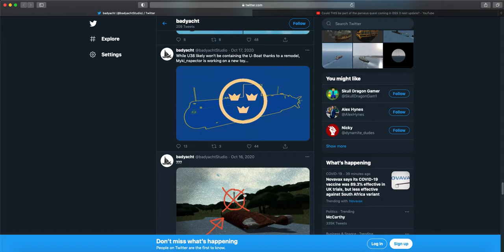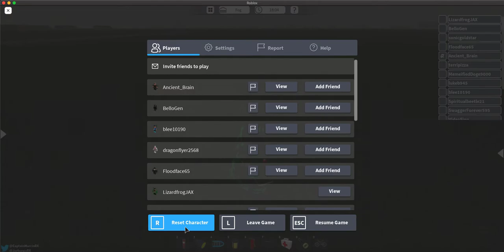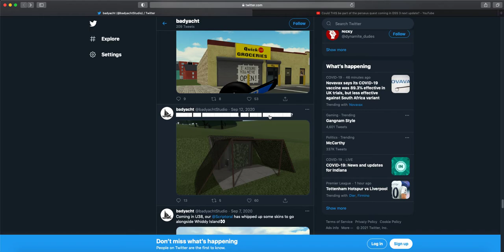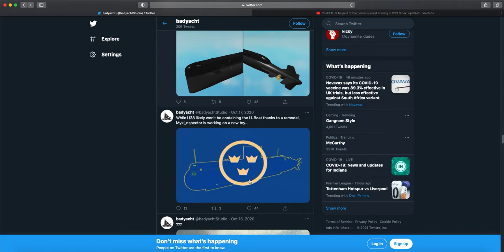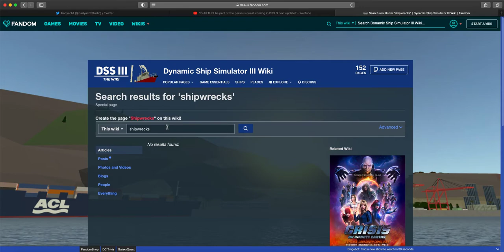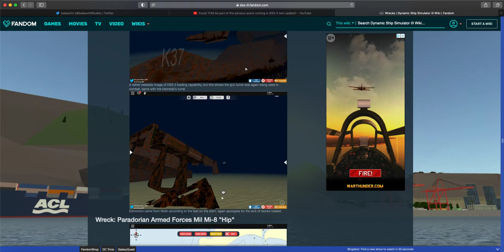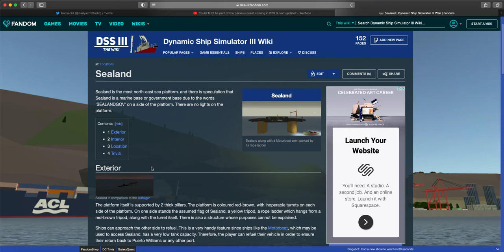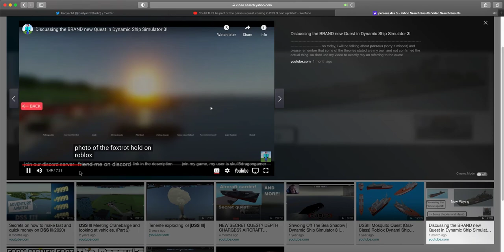Possible Answer To Secret Perseus Quest?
In this video is discuss the possible hints and answers to, the secret quest everybody wonders about... Perseus.